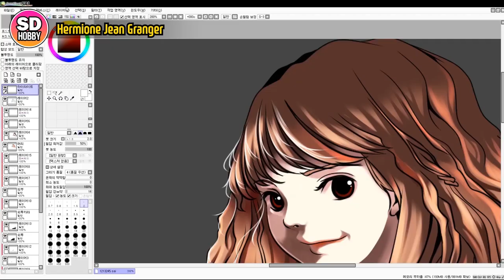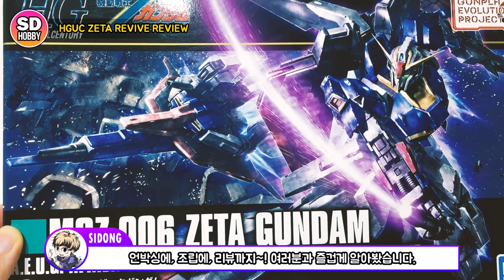SUB) HGUC 1/144 MSZ-006 - ZETA GUNDAM REVIVE (GEP) - GUNDAM UC - GUNPLA REVIEW - ゼータレビュー제타 리뷰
Hi, guys. I'm SD HOBBY.
Today I will Review and look at HGUC 1/144 MSZ-006 - ZETA (GEP) REVIVE Gundam with my friends.

I want to share my opinion with my friends.